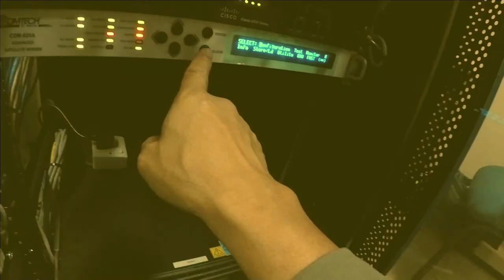Offshore Oil Rig Today | Well Testing | OTIKTV